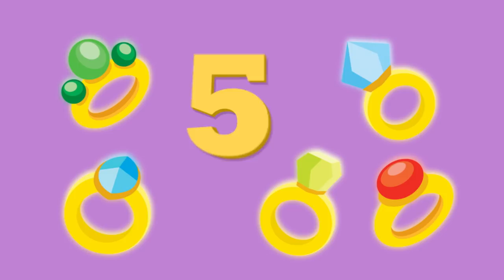Snow Is Falling + More | Mother Goose Club Cartoons